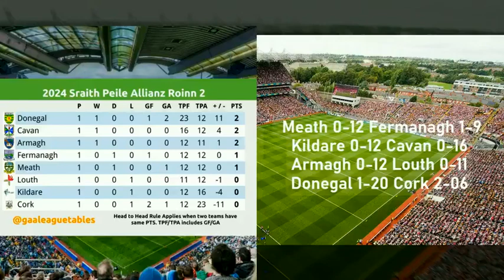This Is GAA: GAA Allianz National League Round 1 Review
I review Round 1 of the Allianz National GAA Football Leagues with a particular concentration on the fortunes of the Ulster teams that competed over the first weekend of the 2024 competition.

Connect with my Podcast THIS IS GAA it concentrates on GAA Football, with a focus Ulster GAA club and county football teams in Provincial and All Ireland competitions and my take on all the latest GAA news. The Podcast is available in audio on:
Amazon Music